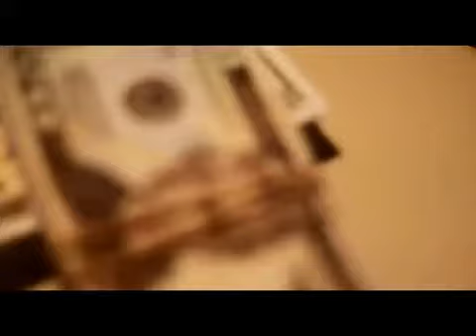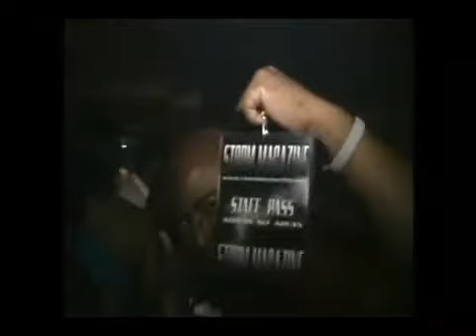NEW***TREVOR FORD **The FUTURE VISUAL